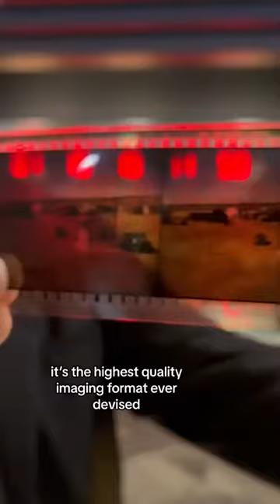Oscar Unexpected Moment 😱